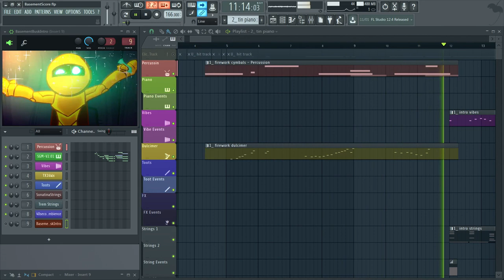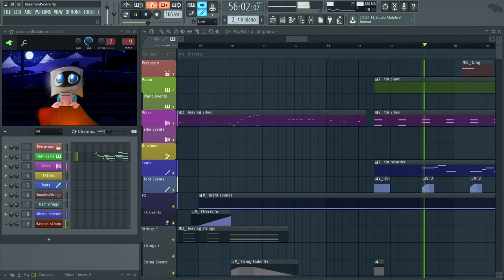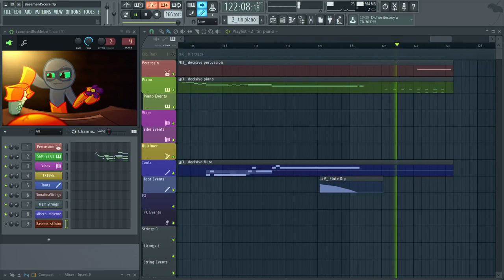Basement Busk - Opening Score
The opening score I wrote for Gildedguy's animation.